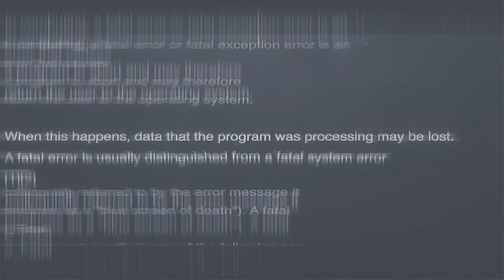The Complete Guide On Becoming a Developer in 2022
Chapters
0:00 - Hook
0:19 - Introduction
2:16 - Chapter I: HTML
3:44 - Chapter II: CSS
5:46 - Chapter II.V: REAL-WORLD EXPERIENCE
7:15 - Chapter III: JAVASCRIPT
9:02 - Chapter IV: REACT
10:47 - Chapter V: JOB HUNTING
14:07 - Bonus: EXTRAS
14:22 - Closing Thoughts